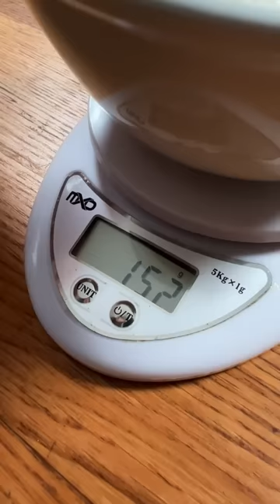Uno Snack fatto in pochi minuti con la POLENTA! (li faccio molto spesso)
Uno snack davvero sfizioso che si realizza in pochi minuti..crea davvero dipendenza!
Non penso che la polenta tu l'abbia mai mangiata cosí!